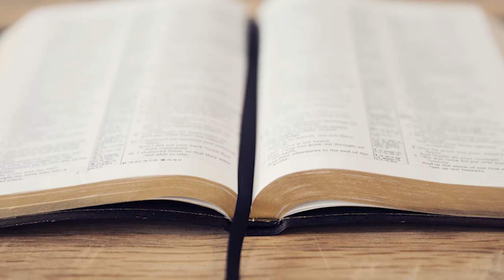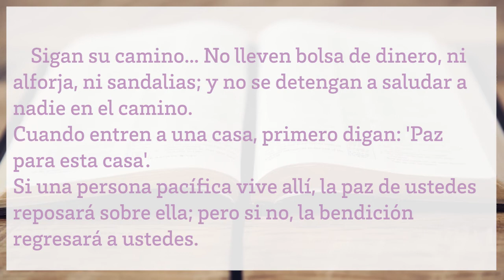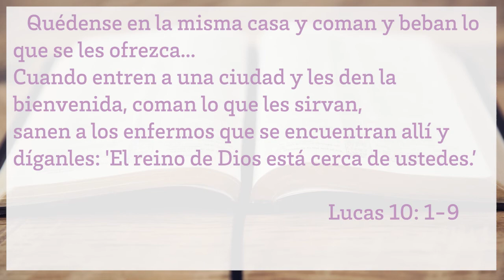Un Momento CHRISTUS: Compartir el Ministerio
Esperemos que disfruten de este Momento Christus. El tema de esta semana es Compartir el Ministerio.